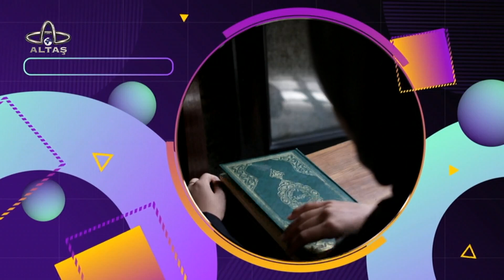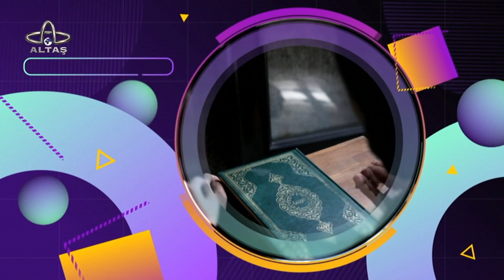Gönül Pınarından | Fatsa İlçe Vaizi Helime Aydoğan | 28 Eylül 2022